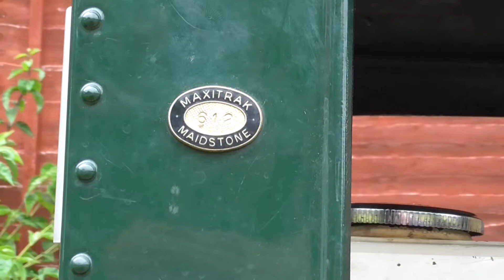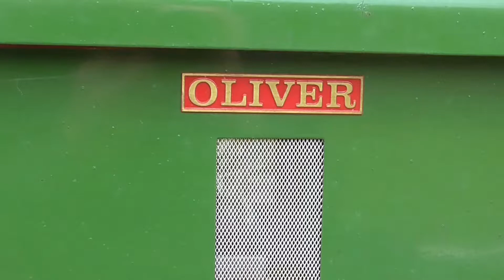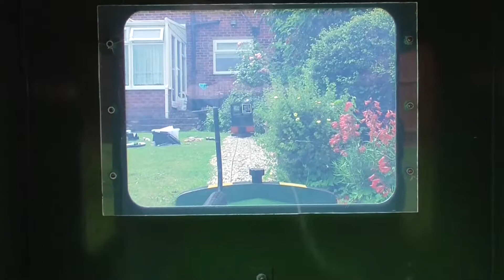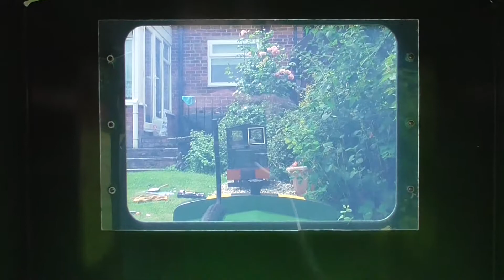TCRC On Tour! - DCMR 7 1/4 Gauge Operating Day 07/07/2021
Its been a while since we have done the TCRC on tour series, in this video we take a look at Narrow Gauge Locomotives owned by the Downs Crescent Railway running on a rather cloudy summers day in July on there Mini Rail, locomotives include there newly purchased Ruston 0-4-0 "Oliver" and ex Colne Valley Miniature Railway resident 0-4-0 Number 612 "Simplicity" enjoy...

If you would like to follow there page and have regular updates on there narrow gauge locomotive collection please take a look at the facebook page below.